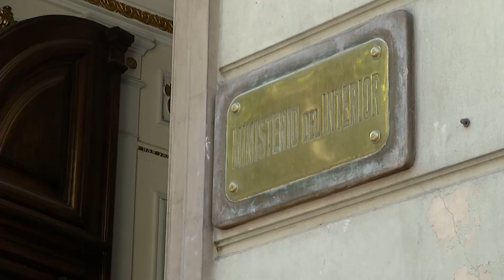Larrañaga: “Seguiremos apoyando la labor de la policía”